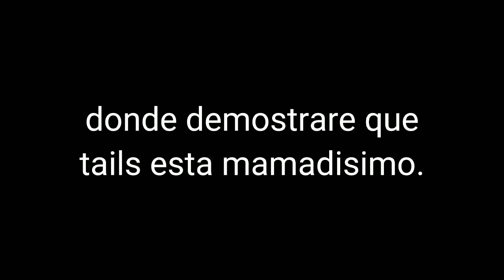Tails esta mamadisimo :0!?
Aviso!

bajar volumen

canciones: música épica - victory, sadness and sorrow